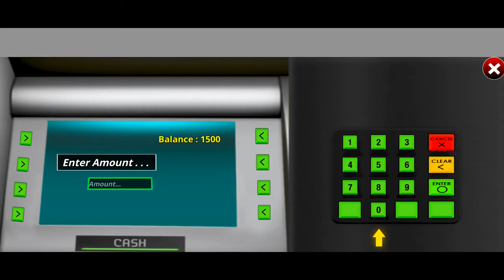Super Market Atm Machine Simulator: Shopping Mall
First ever supermarket race 3D withdraw money supermarkwt girlfriend game.

Play supermarket girlfriend free shopping centre the first ever 3D shopping super mall game, experience withdraw money with the newest Super Market Atm Machine Simulator: Shopping Mall. Get in the supermarket, shop as you do in your real life to enjoy the best cahier game. super mall game Withdraw money from ATM, pick the shopping cart and pick products from the grocery shelves at free supermarket mall race shopping center super mom in meat store fun simulator games.

Super Market girl Atm Machine Simulator: Shopping Mall girl Features:

12 amazing grocery missions of super market race
Educational shopping game for and moms
Fun simulator game for shopaholic girls
Realistic graphics and child-friendly UI
Attractive super market environment and sound effects
shopping recommendations of supermarket food shopping

Download and play Super Market Atm Machine Simulator cash register: Shopping Mall game which is recommended for you and experience the realistic grocery for the first time ever shopping recommendations of supermarket food shopping.